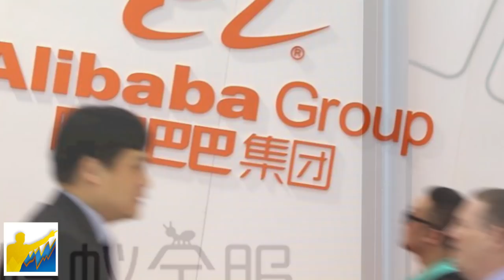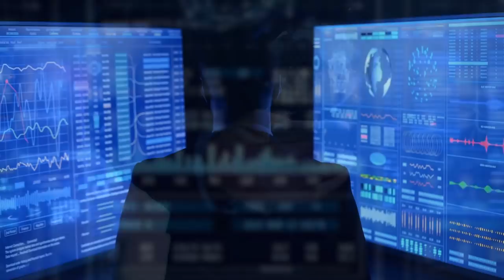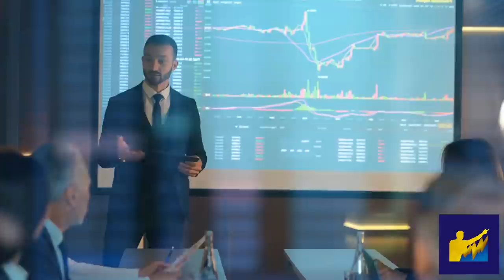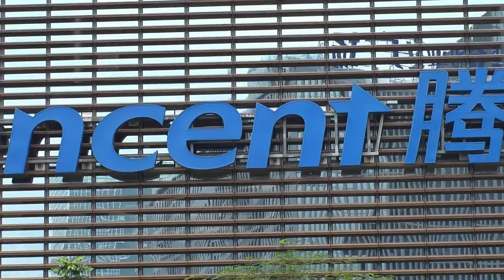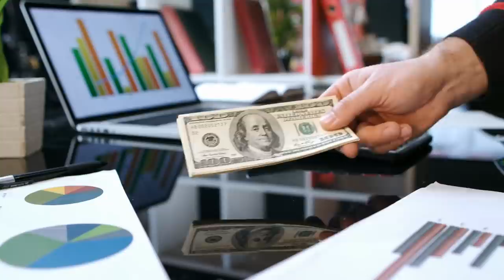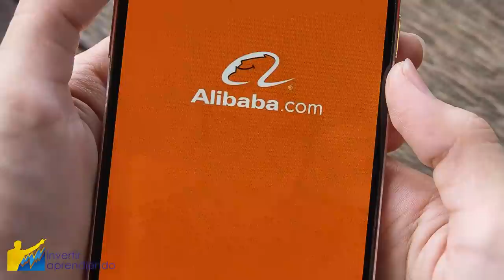📢China PROHIBE a Jack Ma SALIR del Pais y ALIBABA [ BABA stock ] RECOMPRA acciones x 10.000 Millones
▼ABRIR▼ La NOVELA entre China y Jack Ma, fundador de ALIBABA persiste.  Ahora se conoce que le han SUGERIDO no salir del pais (PELIGROSO ) y al tiempo que ocurre todo esto ALIBABA anuncia un aumento de la RECOMPRA de acciones hasta un valor de 10.000 millones de Dólares.  ANALISIS.

VÍDEOS SUGERIDOS
10 Consejos de TRADING y de Inversión del CREADOR del DOW JONES y del ANÁLISIS TÉCNICO (Teoria Dow)